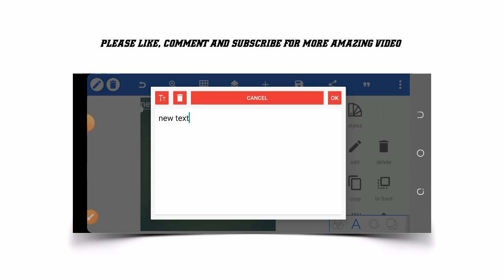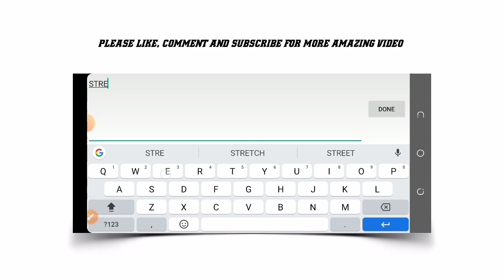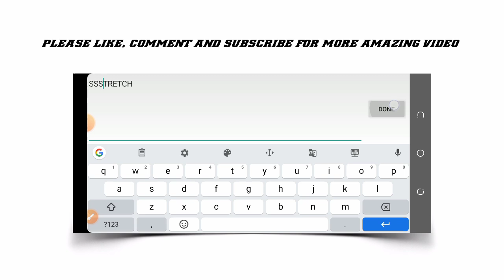Pixellab Tutorial - How to Create Stretch Text Effect in Pixellab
In this video, you're going to learn how to create STRETCH TEXT EFFECT on pixellab .

📌FONT USED : STRETCH PRO
to download the font

.LET CONNECT.

pixellab
pixellab tutorial
how to create STRETCH TEXT
Stretch Text Effect in Pixellab
Premium Fonts
how to make 3d text in pixellab
pixellab editing
how to make a 3d text in pixellab
3d text pixellab
how to put design on mockup pixellab
lettering design in pixellab
pixellab text on pictures
how to create product package design on android
how to edit text in pixellab